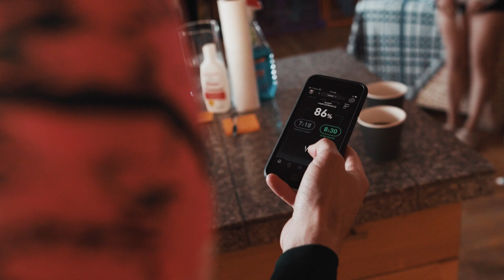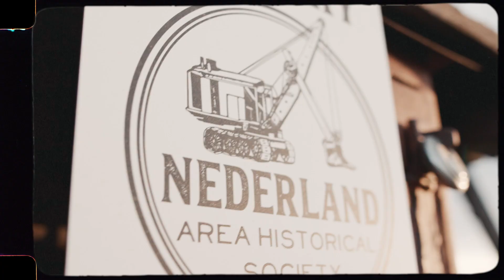The Pursuit with Pro Cyclist Alex Howes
Alex Howes is used to pursuing big goals — including taking on some of the most epic endurance races including the Giro d’italia. Beyond his goals in cycling, he's also pursuing his ambitions of becoming a good father and a role model to his daughter.